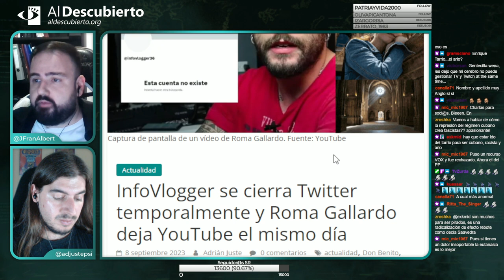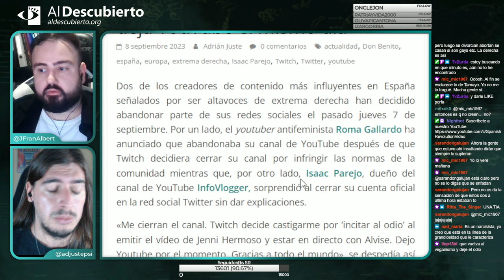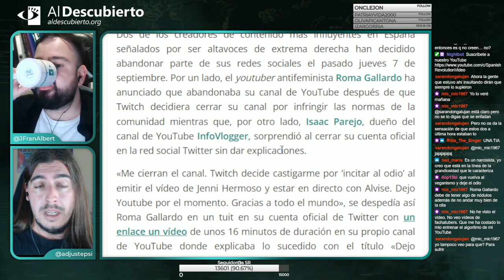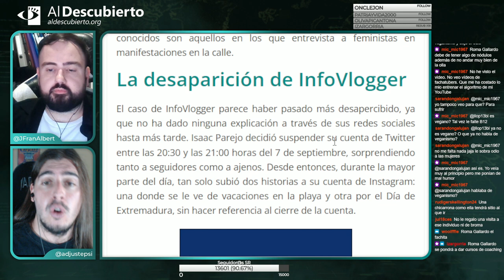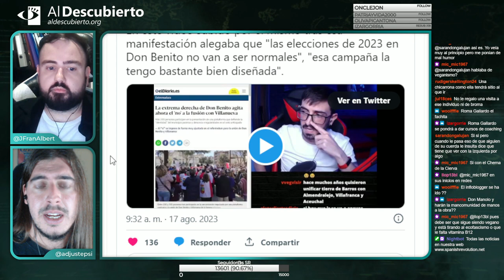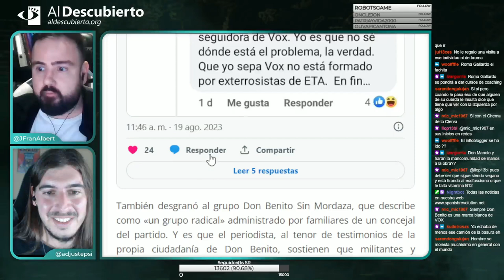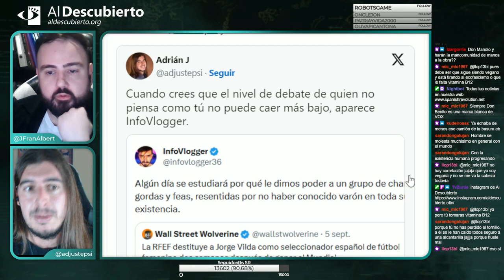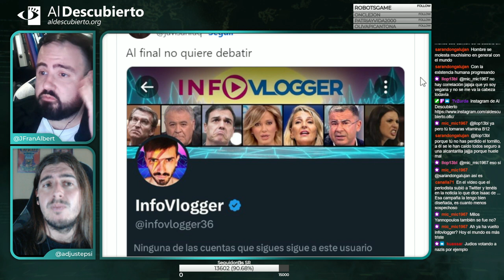INFOVLOGGER SE CIERRA TWITTER TEMPORALMENTE Y ROMA GALLARDO ABANDONA YOUTUBE EL MISMO DÍA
Imagen: Fotografía del edificio del Tribunal Constitucional de España . Autor: K3T0 24/02/2013.